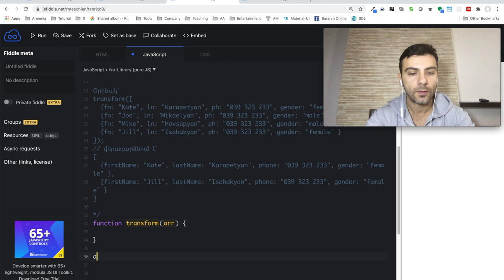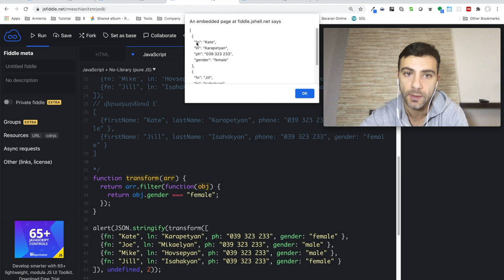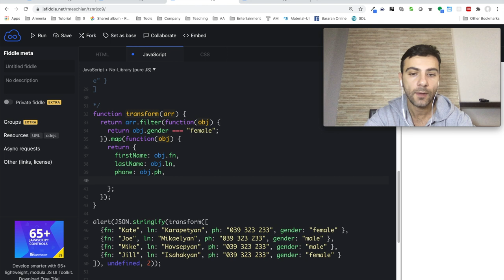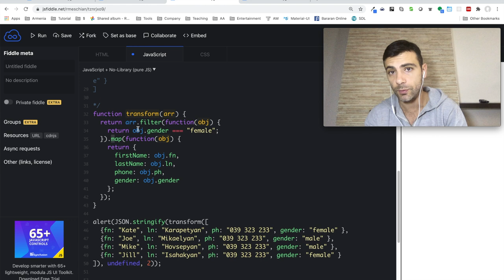Javascript - Վարժություն (filter, map)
Առաջադրանք

Գրել ֆունկցիա transform անունով, որը կստանա օբյեկտներից կազմված զանգված հետևյալ տեսքի՝

       {fn: "Joe", ln: "Mikaelyan", ph: "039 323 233", gender: "male" },
       {fn: "Mike", ln: "Hovsepyan", ph: "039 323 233", gender: "male" },
       {fn: "Jane", ln: "Karapetyan", ph: "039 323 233", gender: "female" },
       {fn: "Jill", ln: "Isahakyan", ph: "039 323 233", gender: "female" }

Ֆունկցիան պետք է զանգվածից ստանա միայն այն արժեքները, որոնց gender-ի արժեքը "female" է, և վերադարձնի այդ օբյեկտներից կազմված զանգված հետևյալ տեսքի՝

       {firstName: "Jane", lastName: "Karapetyan", phone: "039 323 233", gender: "female" },
       {firstName: "Jill", lastName: "Isahakyan", phone: "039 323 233", gender: "female" }

Օրինակ՝

     transform([
         {fn: "Kate", ln: "Karapetyan", ph: "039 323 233", gender: "female" },

     // վերադարձնում է՝
     //    {firstName: "Kate", lastName: "Karapetyan", phone: "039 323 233", gender: "female" },

Create a function called transform which takes an array of objects of this form:

The function should filter the list down to only those whose gender value is “female” and return an array with those objects transformed into the following form: